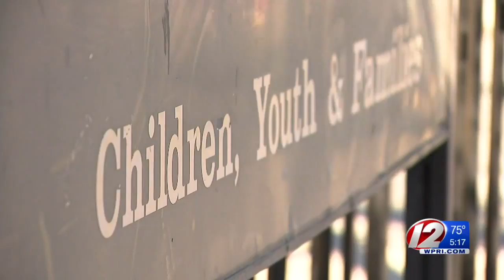Mandatory reporting charges have provoked requests for more training on law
A school district spokesperson has acknowledged there was no specific training on the law before the alleged crimes at Kizirian surfaced.